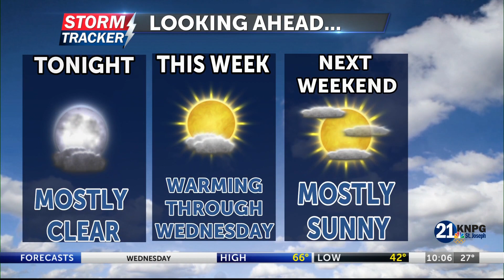Antique Mall back in St. Joseph